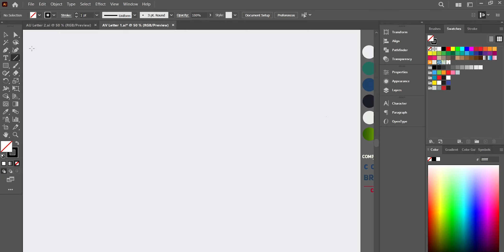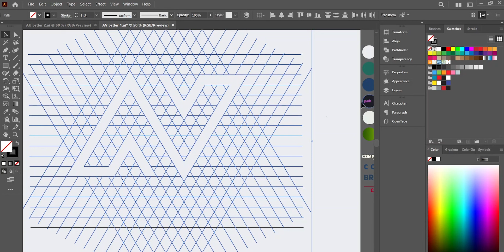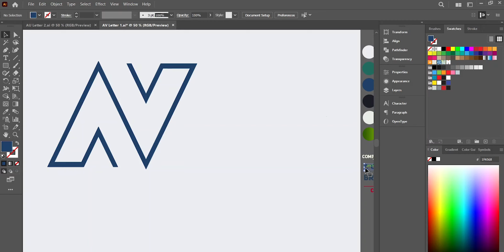Elegance Unveiled: AV Letter Logo Design in Adobe Illustrator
Welcome to a world of elegance and sophistication with our AV Letter Logo Design tutorial. Join us as we delve into the art of crafting a stunning AV monogram using Adobe Illustrator. From concept to creation, we'll guide you through every step, helping you understand the power of typography, spacing, and symmetry. Whether you're a seasoned designer or just beginning your creative journey, this tutorial is designed to enhance your skills and inspire your imagination. Elevate your brand's identity with the timeless charm of the AV monogram. Let's dive in and create a logo that speaks volumes about your brand's essence.